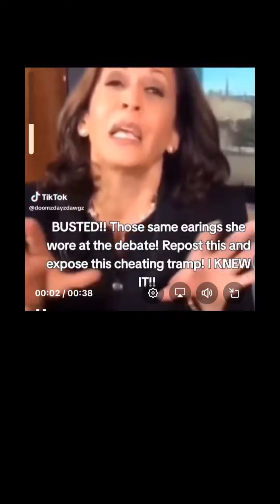Kamala busted with her earrings… taking a phone call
All SEC, NFL  NEWS, HBO, CINEMAX, EVERYTHING  . Best deal ever includes PPV for free watch all UFC FIGHTS …4 Cheap AND EVEN FREE
4.html
WHAT I USE TO PUMP IRON AND BEAT ASS… get a fitness plan, a diet, macro counter and a personal coach.   Join the 1st Phorm App
all meet/greets done at Apostolic Faith Tabernacle 71964 Sundays 10am-12 pm